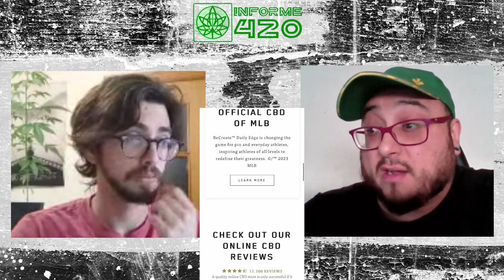¡Planazo para 420day! Legalización Alemania, CENSURA al CANNABIS, CSC y AUTOCULTIVO Informe 420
Hoy día 420 la comunidad cannábica se viene arriba, y nuestros compañeros de Nuevo Cannabis también.
En este Hablaremosinforme420 veremos como anda la legalización del cannabis en Alemania, y de los CSC poco sociales de Malta, Veremos algunos nuevos movimientos en la industria del cannabis, de la censura del cannabis en redes sociales o de la prohibición del autocultivo en Quebec. y analizaremos la última teoría prohibicionista del "Caballo de Troya" del cannabis medicinal. vaya plan, planazo para el 420day
Esperamos que os guste este cuarto programa producido en colaboración con los compañeros de Nuevo Cannabis.
Si queréis saber más y apoyar la creación de este nuevo medio podéis hacerlo a través de :